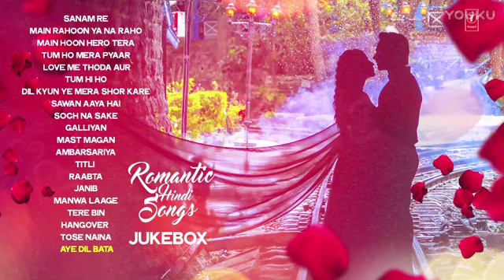ROMANTIC HINDI SONGS ll Best Romantic Bollywood Songs